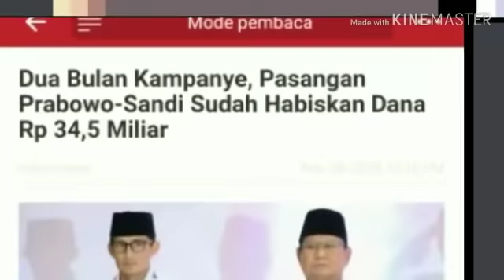FANTASTIS;2 BLN KAMPANYE HABIS DANA SEGINI;PILPRES 2019;PRABOWO;JOKOWI MA'RUF AMIN;HBB BAHAR;HRS;P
TRIBUNSOLO.COM - Selama dua bulan masa kampanye atau sejak 23 September hingga 27 November 2018, pasangan capres-cawapres nomor urut 02 Prabowo Subianto-Sandiaga Uno telah menghabiskan dana untuk kampanye sebesar Rp 34,5 miliar dari total penerimaan sebesar Rp 41,9 miliar.
Jumlah total pengeluaran ini mengalami kenaikan sebesar Rp 17,6 miliar dari periode bulan pertama atau per Oktober 2018.

Tercatat pengeluaran dana kampanye pasangan Prabowo-Sandi pada bulan pertama yakni Rp 16,9 miliar.

"Pengeluaran ini adalah bukti dari transparansi Pak Prabowo dan Pak Sandi. Pengeluaran dana kampanye saat ini adalah 34,5 miliar, kenaikannya cukup signifikan dari 16,9 miliar," ujar Bendahara Badan Pemenangan Nasional (BPN) Thomas Djiwandono saat memberikan keterangan di media center pasangan Prabowo-Sandiaga, Jalan Sriwijaya, Jakarta Selatan, Rabu (28/11/2018).